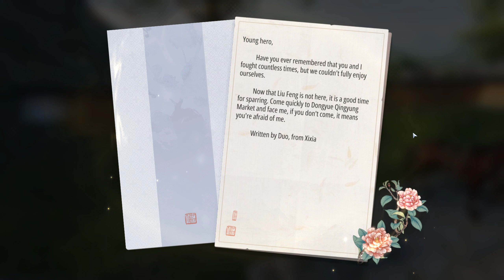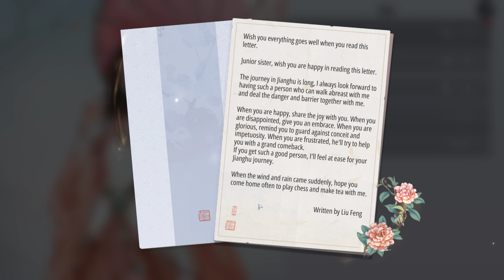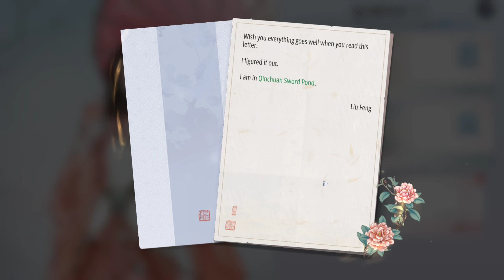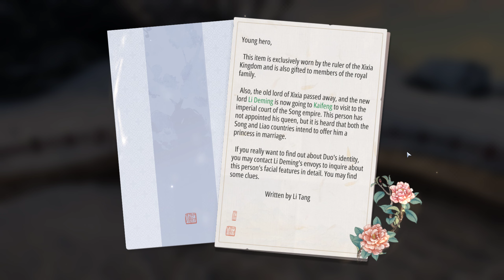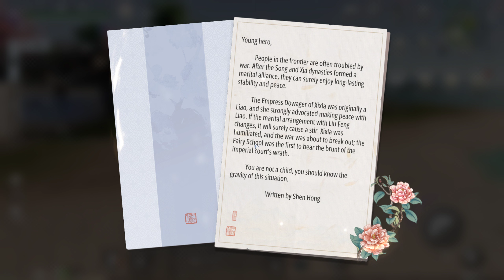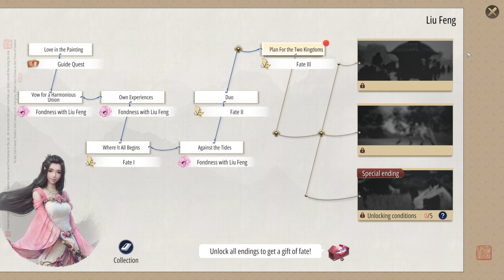Liu Fufeng - Fate 1 and Fate 2 | Moonlight Blade Mobile Playthrough #23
Diving into the Fate Feature for Liu Fufeng. The interaction between MC and Ah Duo is so adorable! LMAO